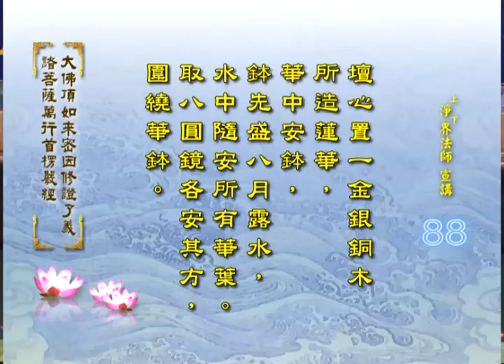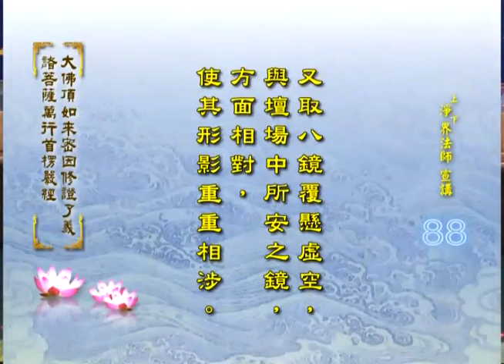淨界法師《楞嚴經》90